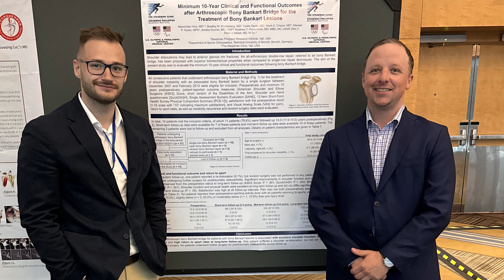Hail & Farewell 2024 - Mark Cinque, MD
The Steadman Clinic and Steadman Philippon Research Institute salutes Dr. Mark Cinque, who has completed his one-year Sports Medicine Fellowship in Vail!